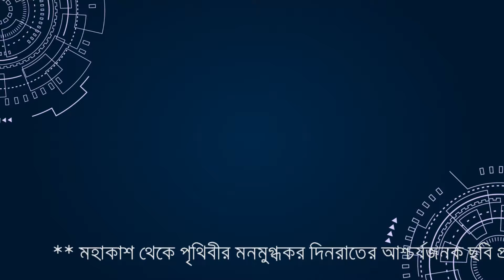মহাকাশ থেকে পৃথিবীর দিনরাতের আশ্চর্যজনক ছবি প্রকাশ! Day and night from space!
BrainQuestion # Day and night from space